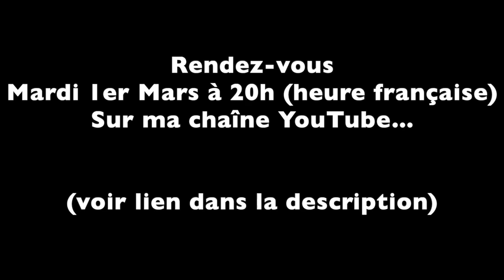IL M'A ENVOYÉ UN MESSAGE, J'EN REVIENS PAS ...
Inscris-toi ici pour recevoir un rappel.